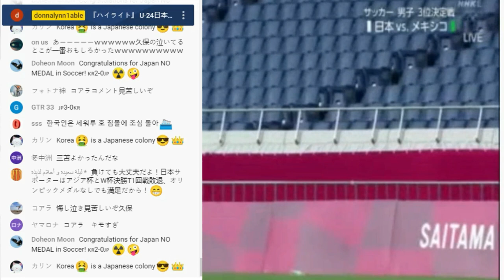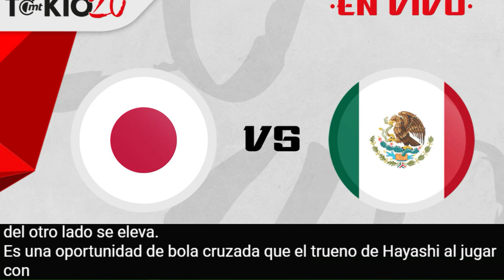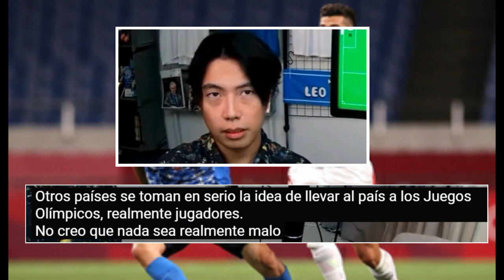PRENSA JAPONESA ELOGIA A MEXICO !! ESTE MEXICO PUEDE LLEGAR LEJOS !! MEXICO VS JAPON 2021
México se sube al podio olímpico. Este viernes, el equipo azteca derrotó 3-1 a Japón en el estadio de Saitama y se quedó con la medalla de bronce del fútbol masculino de Tokio 2020.

Sebastián Córdova abrió el marcador del partido con un gol de penalti y luego un par de goles de Johan Vasquez y Alexis Vega, tras jugada a balón parado, sentenciaron el triunfo del ‘Tri’.

Tags ignorar